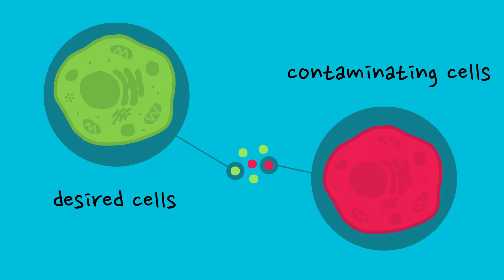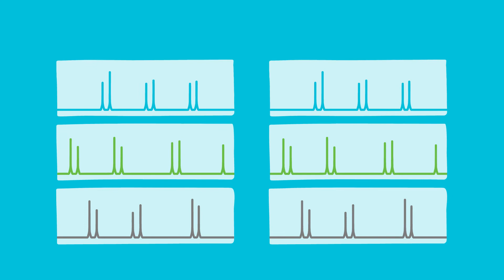What is Cell Line Authentication?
Are the cells you're working the correct cells? How can you tell?

To learn about cell line authentication, and why you want to perform this crucial due diligence,